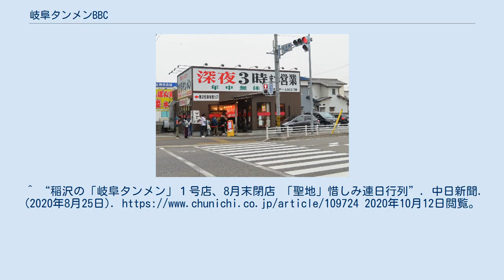岐阜タンメンBBC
株式会社岐阜タンメンBBC（ぎふたんめんびーびーしー）とは、愛知県一宮市に本社を置く企業。
 愛知県・岐阜県で「博多ラーメン ばりばり軒」「岐阜タンメン」を運営している。
 岐阜市内に本店を置き17店舗を展開する「岐阜タンメン」は、2009年（平成21年）4月に愛知県稲沢市に屋台で出店した「タンメン専門店 板谷」を起源とする。
しかし、当時東海地方にはタンメンの文化がなく、加えて屋台であったことから客足も伸びなかった。
閉店も視野に入れつつ、最後の望みにと2010年（平成22年）2月に岐阜市に店舗型の「元祖タンメン屋」を出店すると人気となり、その後稲沢市の「板谷」存続危機に際して岐阜県からはるばる来店してくれた恩義から、感謝を込めて全ての店名を「岐阜タンメン」に変更した経緯がある。
「岐阜タンメン 稲沢・板谷店」と名前を変えた同店舗は、2020年（令和2年）8月31日に周辺道路の拡幅工事に伴って閉店した。
 ^ a b “岐阜～愛知に展開！中毒者続出の新名物B級グルメ「岐阜タンメン」”. LINEトラベル (2019年7月7日). 2020年10月12日閲覧。
 ^ a b c “岐阜タンメン 岐阜本店”. 本店の旅 (2019年5月14日). 2020年10月12日閲覧。
^ “稲沢の「岐阜タンメン」１号店、8月末閉店 「聖地」惜しみ連日行列”. 中日新聞. (2020年8月25日). 2020年10月12日閲覧。